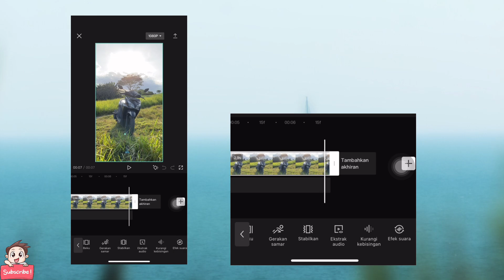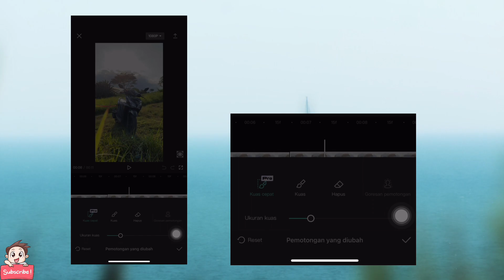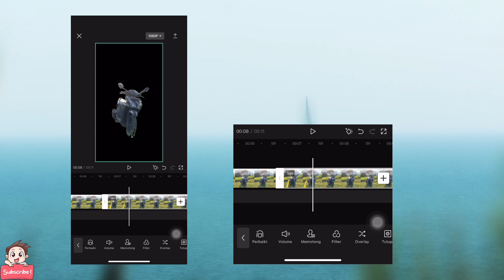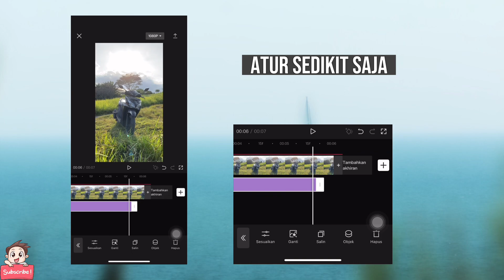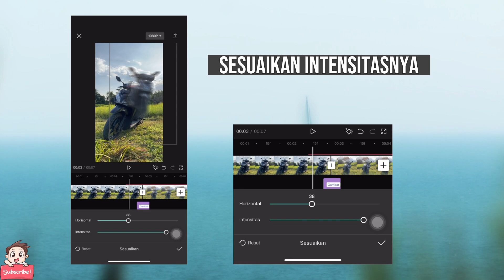Yang lagi viral🔥🔥 anak motor wajib tonton.cinematic || PUZLE TRANSISI.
Tiktok.       :   Purnawirastana
Capcut.     :    Purna3321